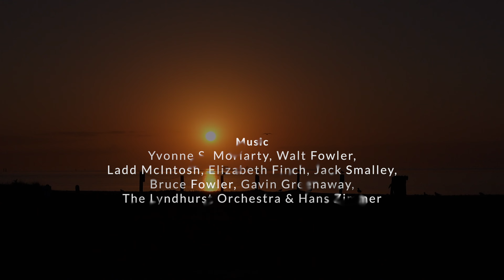Rockport Beach Sunrise 4K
I have a fascination with sunrises and sunsets.  I want to say more the sunrises than anything.  The profound meaning of a sunrise is a blessing in itself as it represents a new day, a new beginning.  I will say that in Rockport, Texas not taking the time early in the morning to appreciate such a beauty should be a crime.

I would that in life, we should take the time to see and experience what is beautiful in this world and know that that are always a new day to appreciate life.

I used my Sony RX 10 Mark iv on a tripod to capture this amazing sunrise.